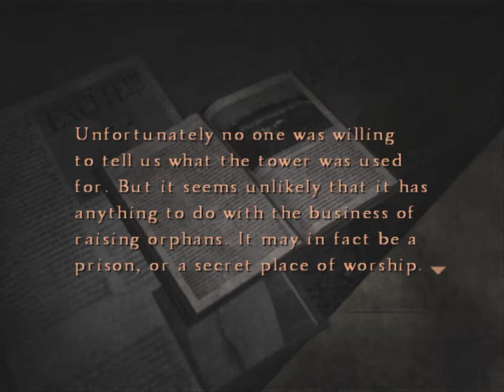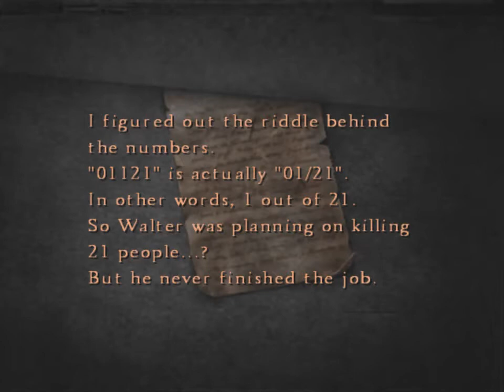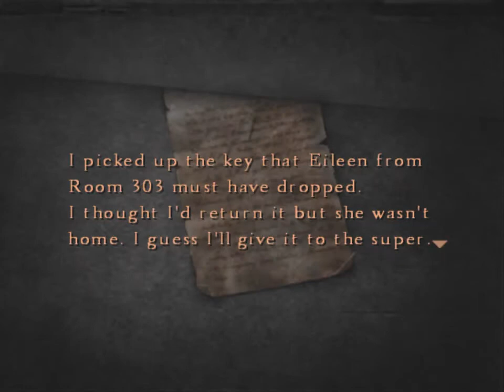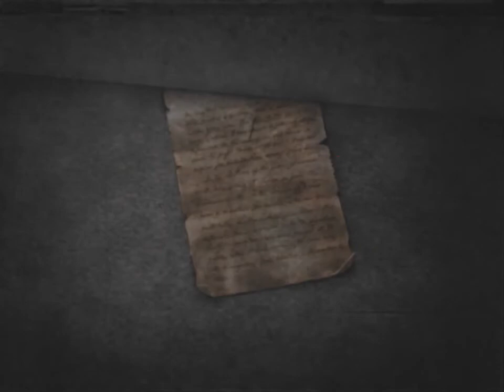Silent Hill 4: The Room - APARTMÁNY (Part 7)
Tento part bude o návštěvě sousedních pokojů :D
Poprvé se zblízka podíváme na Waltera.
A nakonec se budeme opět snažit zachránit další oběť čímž je Eillen Galvin